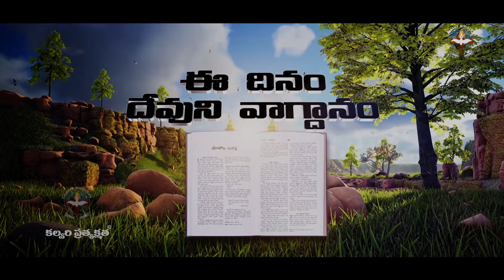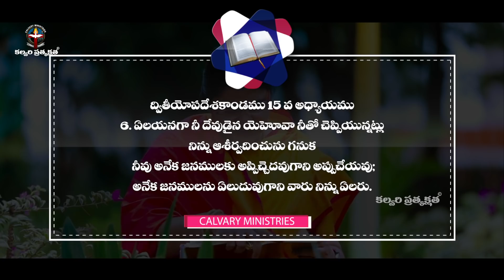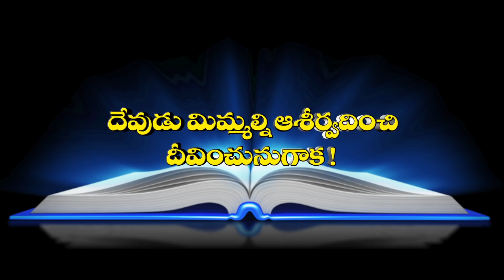ఈ దినం దేవుని వాగ్దానం # 26 09 20